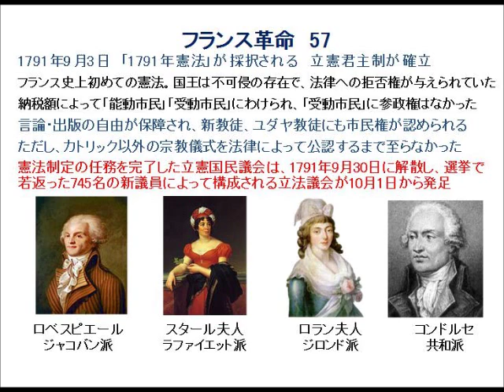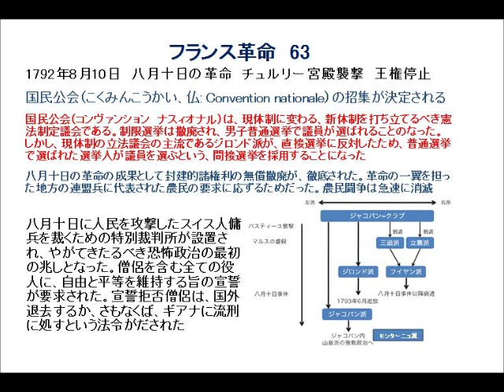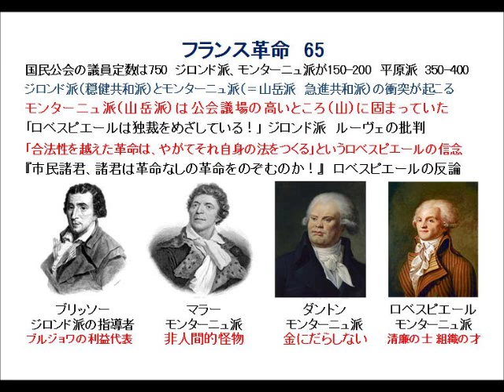アナトール・フランス『神々は渇く』解説 その2